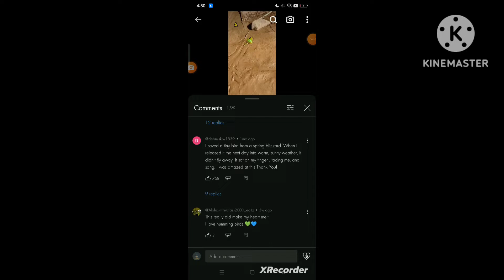seeing how fast i can find a like begger